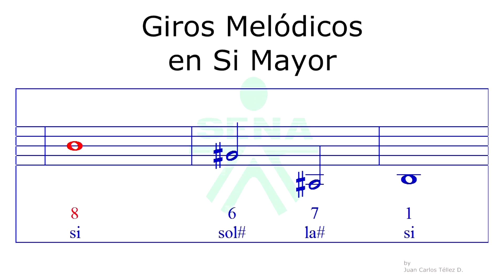Giros melódicos en Si = B Mayor